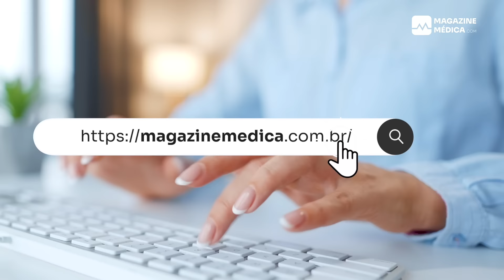Magazine Médica - Compre tudo pra sua clínica com praticidade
Acesse magazinemedica.com.br e garanta tudo para sua atuação profissional.